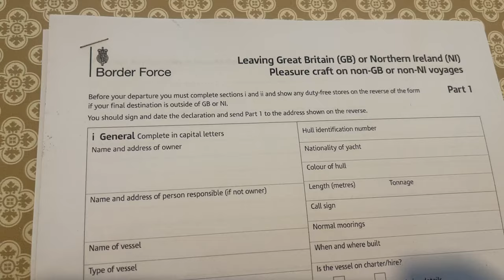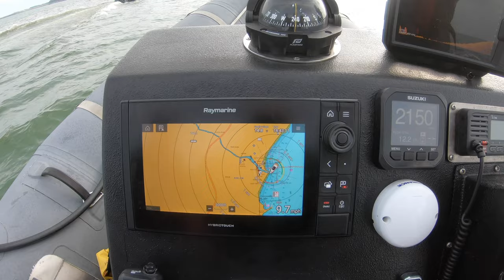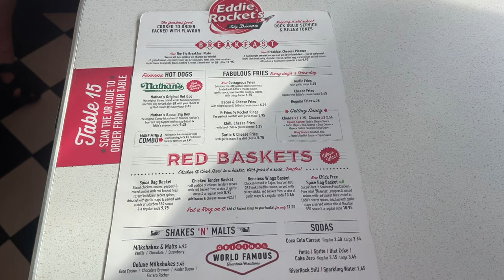Wales to Ireland and back for an Eddie Rockets Burger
First of all thank you for all the support, we now have a dedicated website for Challenge Britain, so for everything we are doing go and have a look

Back to this weeks video, well we dont do things by half as you should know by now so we travel from Pwllheli Wales to Arklow Ireland for a Burger & cheeky Guinness before coming home at sunset into the darkness of the welsh waters.

Joining us this week with Dan Thomas and Greg Martha Butler was Ian AKA Fletchair and Jono from Waterwise Marine Training Porthmadog.
It was good to see the New Highfield 760.

Our Equipment onboard the Pac 22:

@Icom_UK Fixed VHF and Handheld
@raymarine Chart Plotter
@SuzukiMarineUK 300Hp

Equipment i use and Amazon Affilate Links:
CANON EOS R
RF 15-35 L USM F2.8
GOPRO HERO 7
DJI RONIN RS2
DJI MAVIC AIR 2